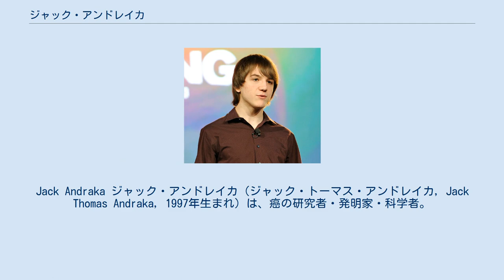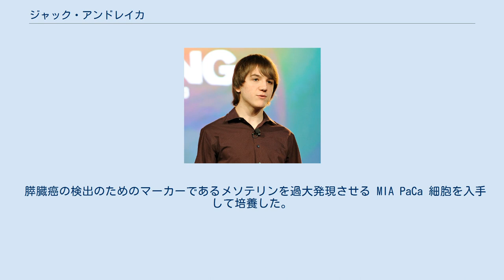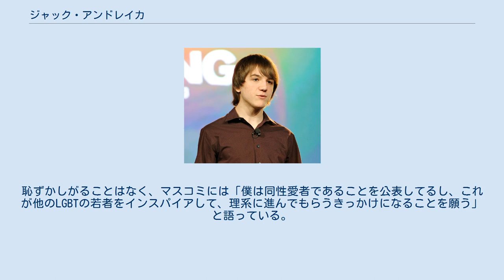ジャック・アンドレイカ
Jack Andraka ジャック・アンドレイカ（ジャック・トーマス・アンドレイカ，Jack Thomas Andraka，1997年生まれ）は、癌の研究者・発明家・科学者。
インテルの2012年ゴードン・E・ ムーア賞(ISEF)の受賞者，および、いくつかの賞の受賞者。
膵臓・卵巣・肺における癌の存在を示す蛋白質の増加を検出するための、迅速かつ安価な新方法を開発した。
 おじのように親しくしていた人を膵臓癌で亡くしたことが開発の動機となった。
膵臓癌に限らず、腫瘍の有無の目安となる腫瘍マーカーの血液学的検出方法の基本原理はおよそ60年に開発された免疫学的検定から変わらず、煩雑であり技術革新の進まない分野であった。
 また、腫瘍マーカー自体も腫瘍が進行して初めて上昇するものも多く、早期発見のスクリーニングには不向きであるとされてきた。
 ジャック・アンドレイカは現在の検査法の問題点に気付き、新たな方法を自力で開発することを決意したその後、アンドレイカはインターネットを駆使し、論文やデータベースからおよそ4000種のタンパク質を抽出し、その中で膵癌初期から上昇する腫瘍マーカーとしてメソテリン(英語版へのリンク)を見出した。
 以後、検出方法を模索するうちカーボンナノチューブを使用することに思い当たり、高校の生物の授業中に、カーボンナノチューブの記事をこっそり読んでいた。
その授業内容は病原菌やウイルスの特定のタンパク質にのみ結合する抗体の話であった。
そのとき、アンドレイカは構造変化によって電気特性が大きく変わるカーボンナノチューブと、特定のタンパク質にのみ反応する抗体とを組み合わせることを思いついた。
また、カーボンナノチューブ単体では不安定なため、支持体として紙を用い試験紙とすることに決めた。
 アンドレイカはさらに研究を続けようとしたが、自宅では実証実験は不可能であることから、実験プロトコルと理論を添えて各地の大学研究室、特に膵癌の研究者にe-メールを送った。
約200通送ってほぼすべて断られたが、1通だけ先端医学を手がけるジョンズ・ホプキンス大学エニアバン マイートラから好意的な返信が来た。
 アンドレイカは研究の意思を訴えて、受諾された。
研究室に招かれたアンドレイカは研究室の教授を含め20人ほどから質問を受け、その後の実験プロトコルの修正、7カ月の研究のあとで、成果を得た。
 検出には紙片を使う。
血液または尿中からメソテリンというバイオマーカー（生物学指標）を調べ、膵臓癌の初期段階であるかどうかを判断する。
検出の精度（正確性）は90％以上。
また、所要時間はおよそ5分と従来のイミュノアッセイと比較して 168 倍高速である。
費用も以前と比較すると1/26,000 のコスト（約3セント）ですみ、感度も従来比で400 倍以上と言う。
（以上の数値は本人による。） また、メソテリン自体は他の腫瘍でも発現が確認されており、今回の発明は、卵巣癌や肺癌検査についても効果が期待されている。
 検査に特異抗体を使用することから、従来の免疫学的検定に使用されてきた抗体を利用することで他の腫瘍マーカー検査にも応用が検討されている。
 膵臓癌の検出のためのマーカーであるメソテリンを過大発現させる MIA PaCa 細胞を入手して培養した。
さらに培養細胞からメソテリンを分離し、濃縮し、定量化した。
抗ヒトメソテリン抗体と単層カーボンナノチューブとを混合して、紙片（フィルター紙）にコーティング（塗布）することで試験紙を作成した。
最適な階層化を求めるには走査型電子顕微鏡を用いた。
その後、電気特性などの変化を測定して比較することで、腫瘍マーカーの検出から癌の存在診断が可能となる。
 メリーランド州アナランデル郡在住のポーランド系アメリカ人。
父のスティーブ・アンドレイカは土木技師、母のジェーン・アンドレイカは麻酔医。
兄のルーク・アンドレイカも酸性鉱山排水が環境に与える影響を調査するプロジェクトで、2010年のインテル国際学生科学技術フェアで$96,000の賞金を獲得している。
家には大量の科学雑誌があり、アイデアがどんな風に生みだされるか、他にどんな方法があるかなどを、テーブルを囲んで議論する家庭環境だと母は話している。
 ジャックは同性愛者であることを13歳の時から周囲に明かしており、家族...